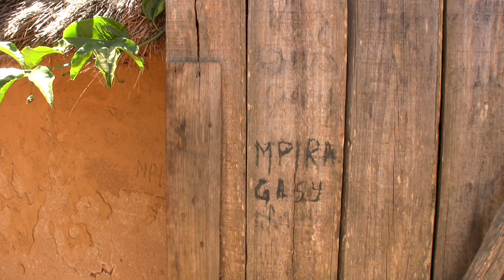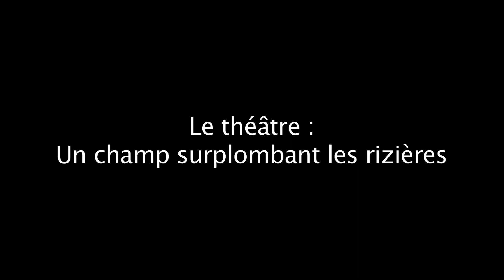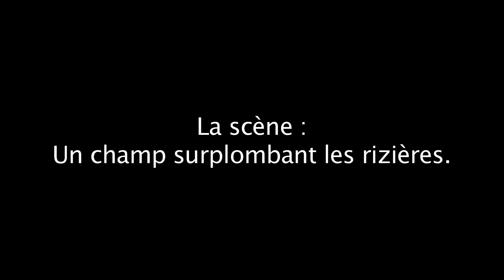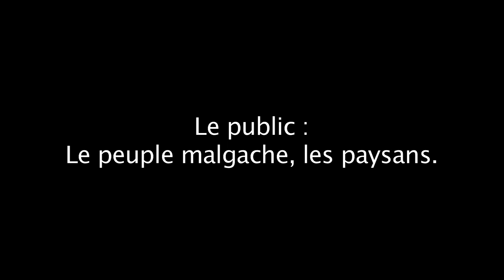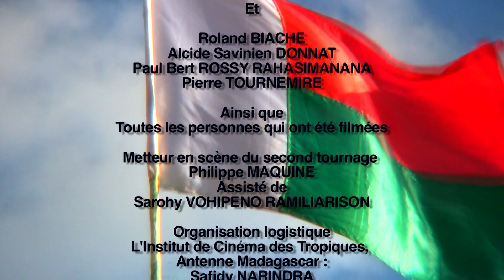MADAGASCAR : NOTRE PLANETE EST EN DANGER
Second film d'Emeline RAHOLIARISOA (fille cadette de Ramilison) : une création documentaire. Un film malgache. Une auteure très rare : la cinéaste est originaire du peuple et non pas des élites.
La compagnie Tarika Ramilison Besigara Zanany interprète la chanson "Notre Planète est en danger".
Ce film à la première personne et tourné de l'intérieur (la cinéaste est elle même artiste d'opéra Hira Gasy) évoque les origines de cet art né au XVe siècle. Puis il emporte le spectateur au plus profond du social malgache, lors d'une cérémonie de famadihana (dite de "retournement des morts" selon la terminologie coloniale erronée).
Répétant une dernière fois près des rizières, la troupe, qui a été invitée au famadihana (car l'art Hira Gasy est considéré comme sacré) présente pour la première fois la chanson en public. Quelques jours plus tard, elle la joue une nouvelle fois devant les paysans, dans le village d'artiste de Mandrosoa Arivonomamo (village natal d'Emeline Raholiarisoa).
Une oeuvre salutaire au moment où l'urgence de protéger la terre est de plus en plus évidente.
Un hommage à M. Ramilison Besigara, maître de l'opéra Hira Gasy de Madagascar, artiste du peuple, paysan, philosophe, vice-président de la Ligue de l'enseignement de Madagascar, 10 ans après son décès.
Un appel à la Renaissance de Madagasikara.
Une production associant L'Institut de Cinéma des Tropiques, Solidarité Laïque, le Théâtre du Versant, Avec les Enfants Malgaches, en partenariat avec Ethiopian Airlines.
Antananarivo, Madagasikara, 2019.